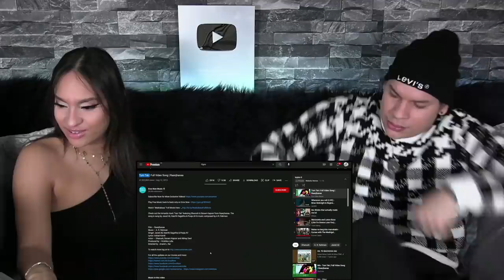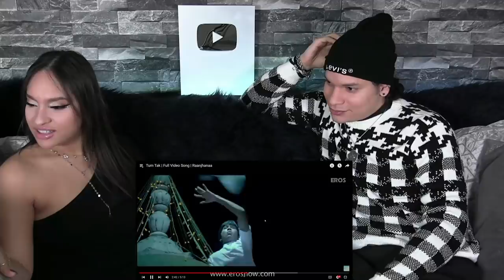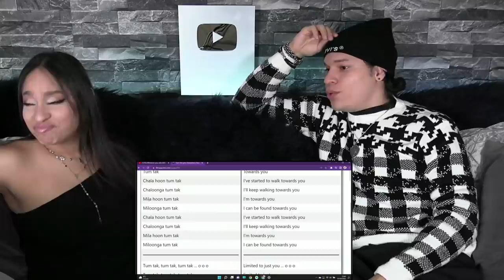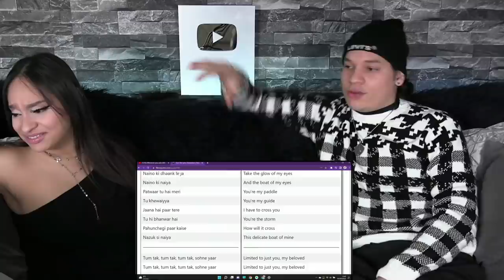Waleska & Efra react to A.R. Rahman's Tum Tak | Full Video Song | Raanjhanaa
Sup people!
Here's what we think of Raanjhanaa and this amazing song "Tum Tak"